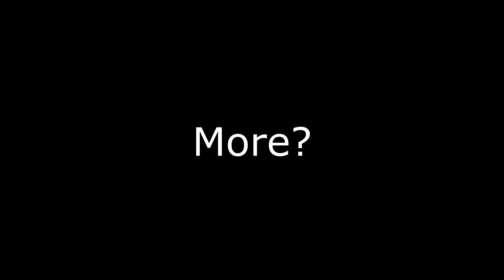"Super Long Block Slow Time Bug!!!"